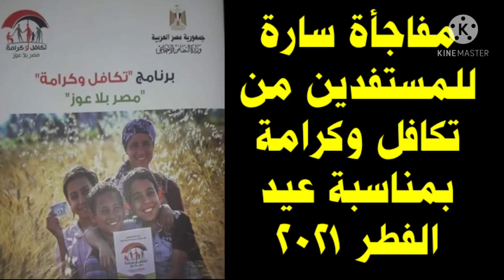محتوي_خدمي مفأجاة سارة للمستفدين من تكافل وكرامة بمناسبة عيد الفطر ٢٠٢١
مفاجاة سارة للمستفدين من تكافل وكرامة بمناسبة عيد الفطر ٢٠٢١
أن شاء الله هيتم صرف تكافل وكرامه قبل عيد الفطر لمستفيدي
يوم الاحد ٩ مايو صرف معاش تكافل الفيزا الزرقاء
يوم الاتنين ١٠ مايو صرف معاش كرامة الفيزا الخضراء
يمكنك الصرف من خلال ماكينات Atm 🏧
او من خلال مكاتب البريد المصرى
وكل عام وانتم بخير